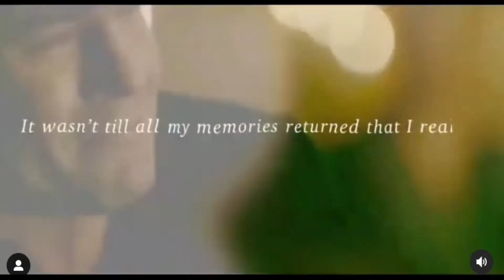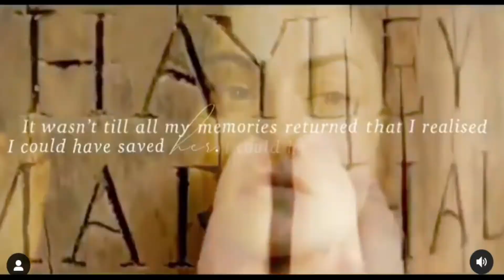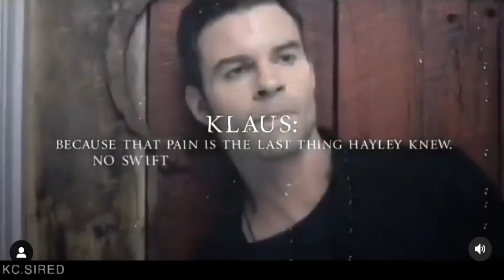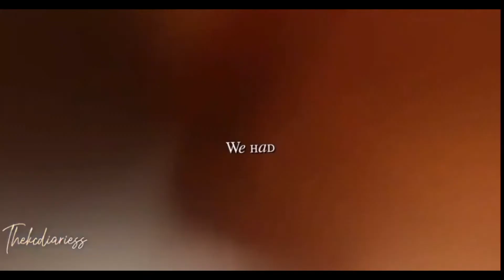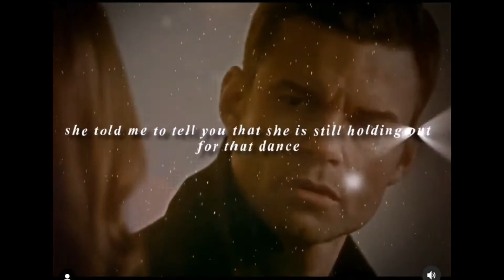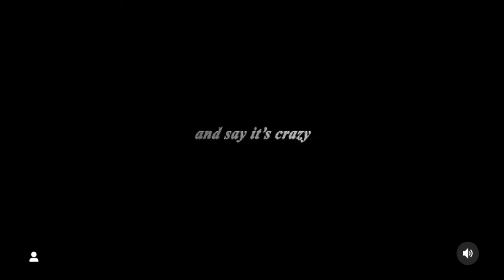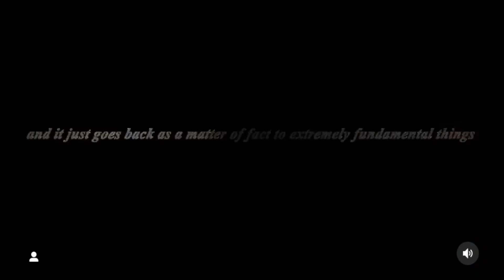Hayley Marshall-Kenner & Elijah Mikaelson edits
they are dancing together in the afterlife